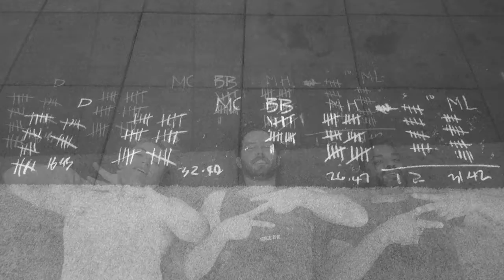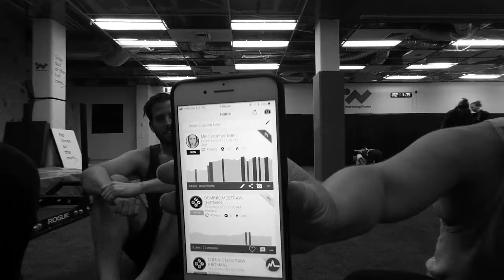The300 Vol 01 - 300 Bodydropz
Welcome to The 300 Workout. Inspired by the Spartans. This round is 300 reps for time. Can you beat the 20min cap?

Team did well. Times ranged from 16:45 through to 32:40.